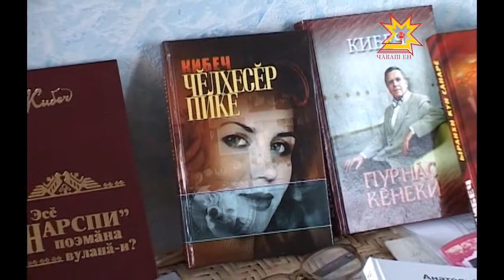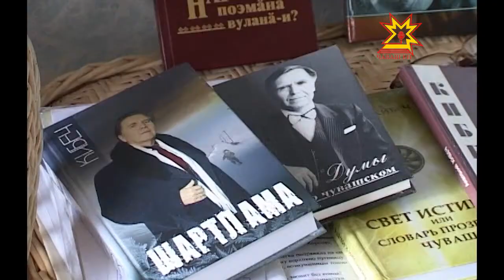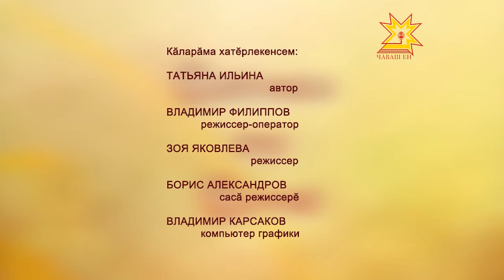"Çитмĕл те çиччĕ". Выпуск 08.08.2012